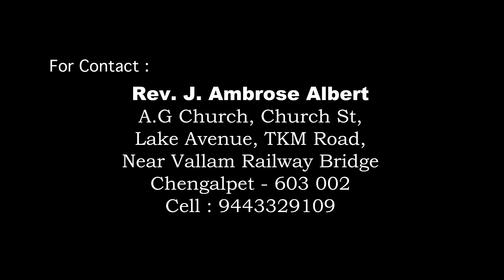ஆபிரகாமுக்கு கொடுக்கப்பட்ட அப்பம், ரசம் | Preaching of the cross | Episode -2